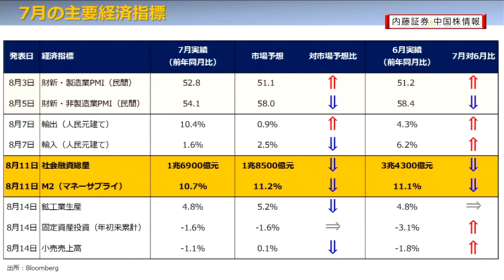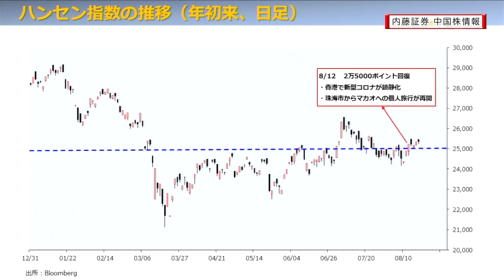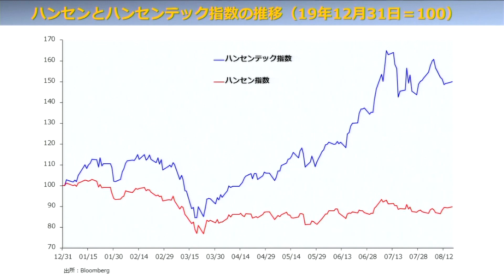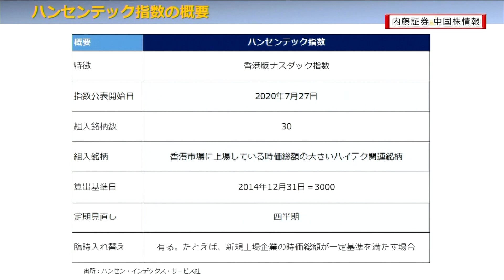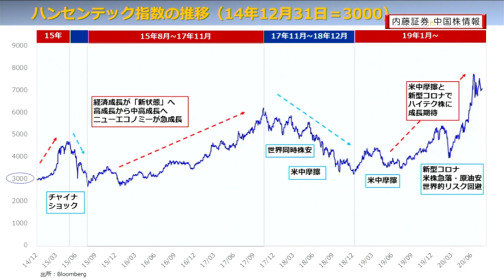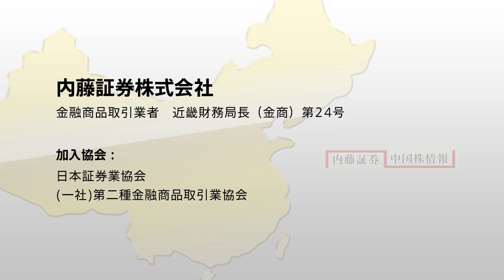内藤証券中国株情報 第505回 2020/08/19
出演　内藤証券：李燕
　　　脇 あい

「ハンセンテック指数」について